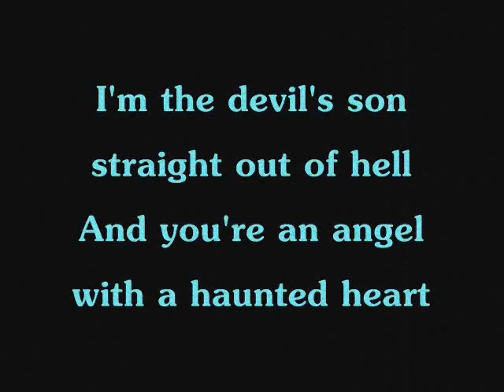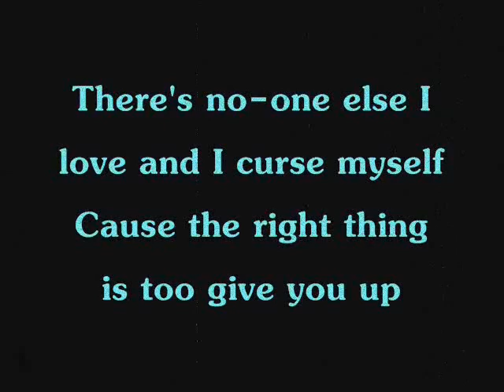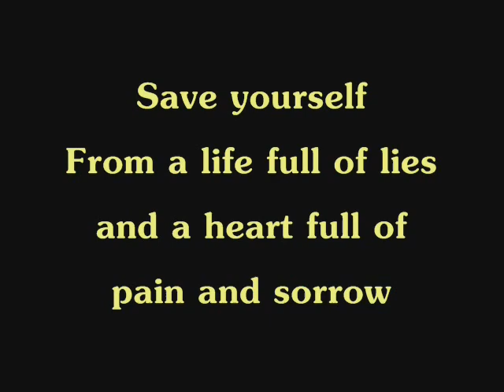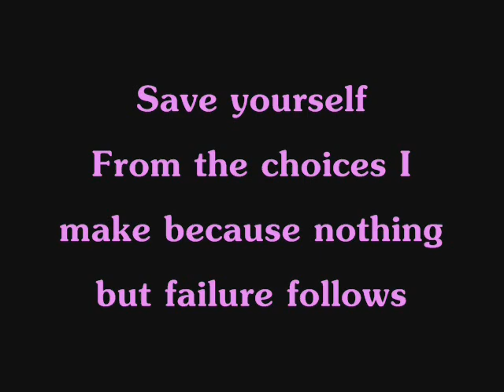Save Yourself - My Darkest Days Lyrics